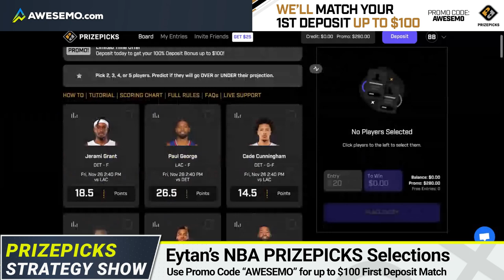PrizePicks NBA Strategy & Picks Today | Friday 11/26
Awesemo's Eytan Shander breaks down the NBA DFS slate and gives his favorite PrizePicks for daily fantasy basketball lineups tonight, Friday, November 26.

SHOW INDEX
00:00 - NBA PrizePicks for Friday
00:22 - DeMar DeRozan - Chicago Bulls
01:32 - Dejounte Murray - San Antonio Spurs
02:57 - Steph Curry - Golden State Warriors